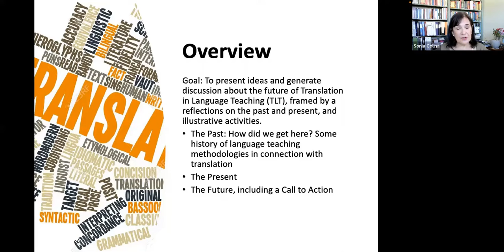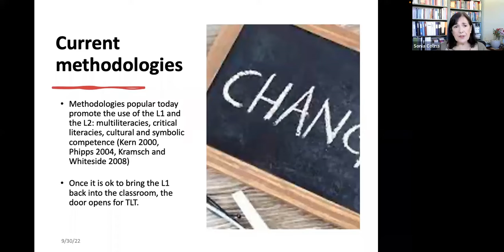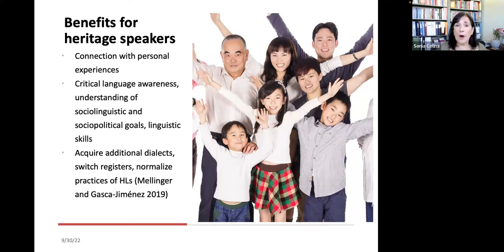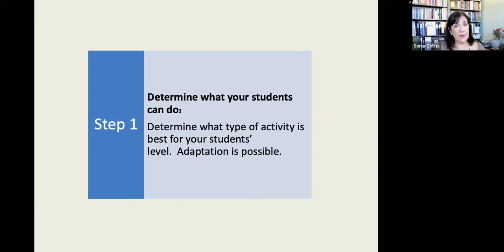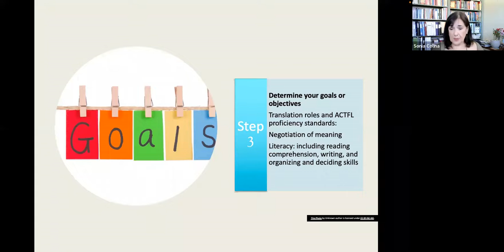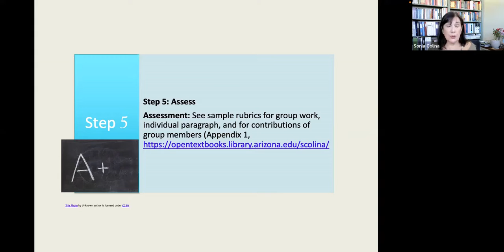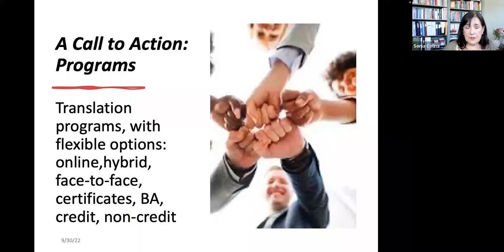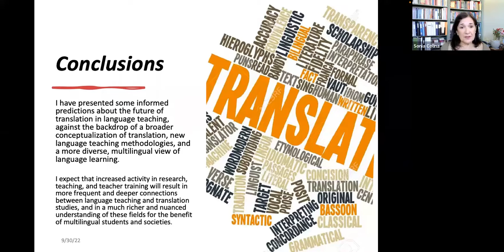Translation in Language Teaching: Past, Present and Future. With Sonia Colina.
Translation is making a comeback in the multilingual language classroom as a fifth or additional skill for the language learner (reading, writing, listening, speaking and translating) and as an activity that promotes literacy, metalinguistic and cultural awareness, translanguaging, and linguistic diversity. This presentation reviews the historical context that excluded translation from language teaching, the conditions that facilitated its comeback, and the roles that translation can serve in language learning. Additionally, it provides guidance on how to create lesson plans and activities for introducing translation in multilingual language classrooms. Finally, it presents some thoughts on the future of translation and language teaching.